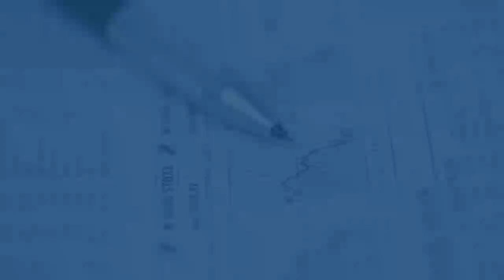(Workshop) Mortgage 2 Step: When is Debt Consolidation a Good Idea?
A Workshop from Ron Siegel Radio! When is Debt Consolidation a Good Idea and How a Mortgage 2-Step can Help you? If you want more information on debt consolidation and Mortgage 2-Step, give us a call today!

If you have any friends family or co-workers, looking to Buy, Sell or Borrow on Real Estate, I hope we can count on you for the introduction.